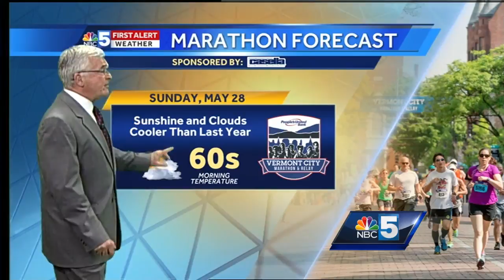Video: Gib's First Alert Forecast 5/20/2017